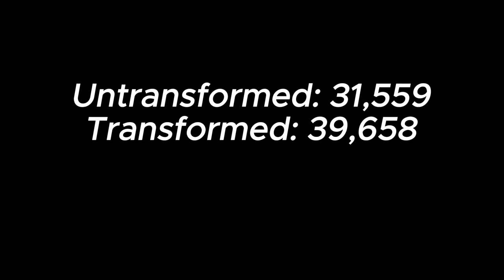MAX DAMAGE KITSUNE in Blox Fruits is Insane!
MAX DAMAGE KITSUNE IS OP | Blox Fruits